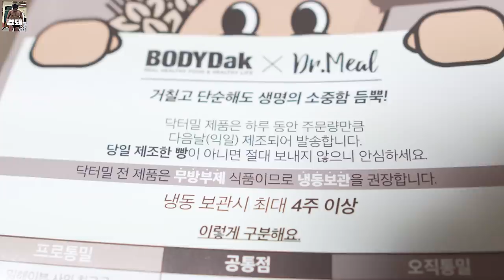어깨 작살... 루틴(feat. 흔한 회사 동기)│워라밸 Ep17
어깨 운동을 이렇게 해보는 건 어떨까요?!

Gear : Sony a6500, Sony XDR-3000, Galaxy S9